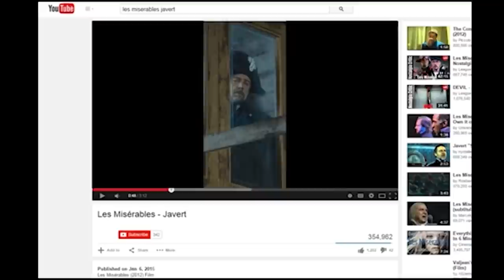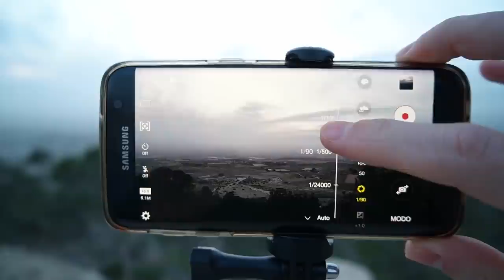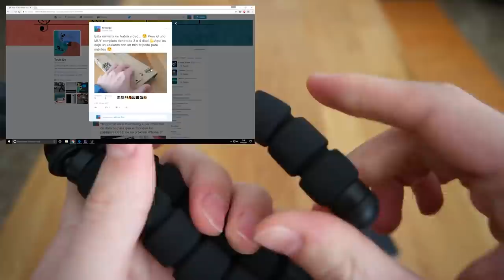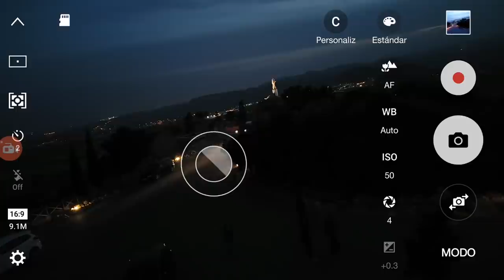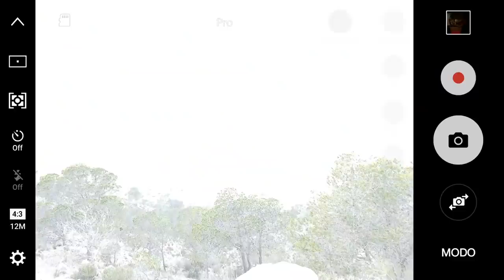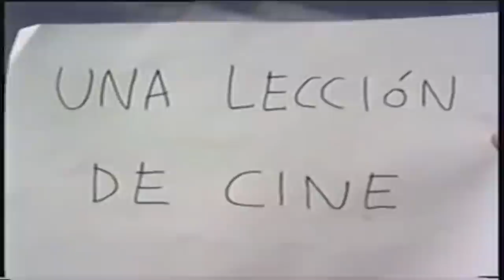Comienza la cuenta atrás (Última hora sobre el Festival de Cortos de la Filmoteca Maldita)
Faltan 7 días para que celebremos la primera edición del Festival de Cortos de la Filmoteca Maldita. Y aprovecho que está muy cerca para contaros que me motivo a realizarlo de esta manera y a parte os dejo unos cuantos trucos para que os animeis a participar.